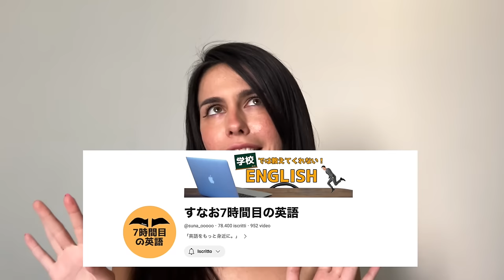DOMANDE DEI GIAPPONESI PER GLI ITALIANI con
Link promozionali Cambly (codice promo nataleconsonia).